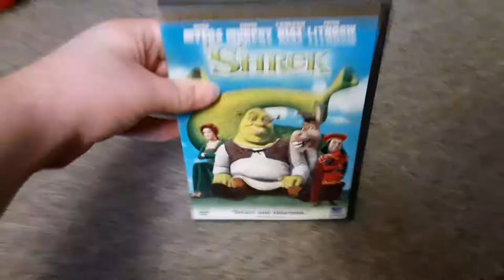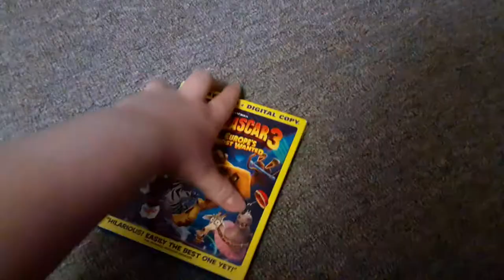My Dreamworks Animation SKG DVD and Blu-Ray Collection.